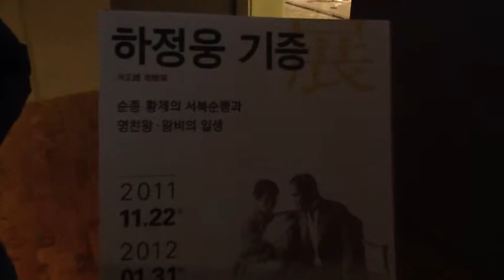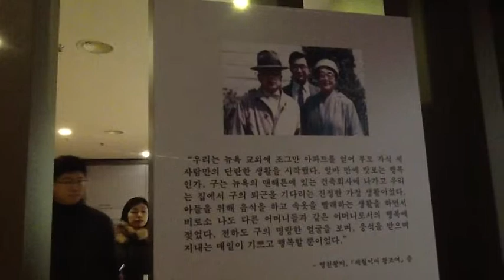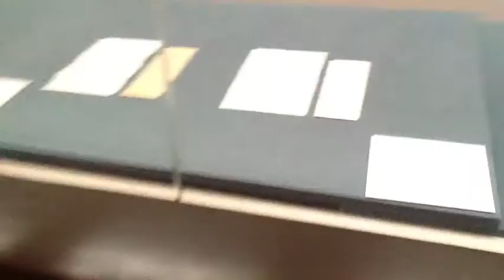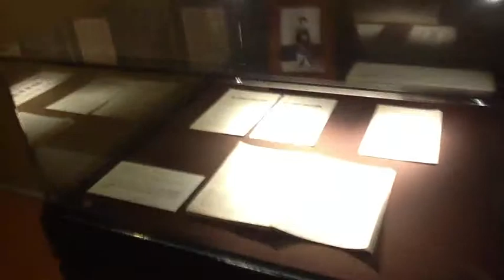curatorsim의 박물관답사 - 순종황제의 서북순행과영친왕,왕비의일생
브로셔에 의하면,
이번 전시는 2008년 12월 재일교포 하정웅씨가 주일본한국대사관에 기증한 자료를 국립고궁박물관이 인수받아 소개하는 전시다.
이번 전시에서는 1909년 순종 황제 서북순행의 전체 일정을 기록한 사진첩과 영친왕영친왕비의 일대기별 주요사진 및 영친왕의 수첩, 영친왕비의 친필일기, 그리고 가족 및 지인들에게서 받은 편지, 엽서 등 당시의 시대분위기를 생생하게 엿볼 수 있는 자료들이 소개된다.
이는 황실의 마지막 역사 기록과 격동의 세월을 살았던 영친왕, 영친왕비 생애와 관련한 이번 자료의 공개를 통해 우리 역사를 되돌아보는 기회가 될 것이다.